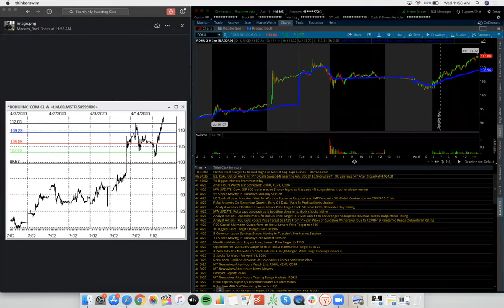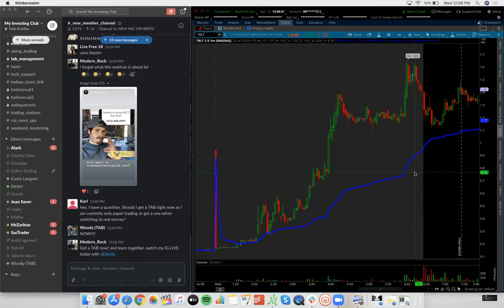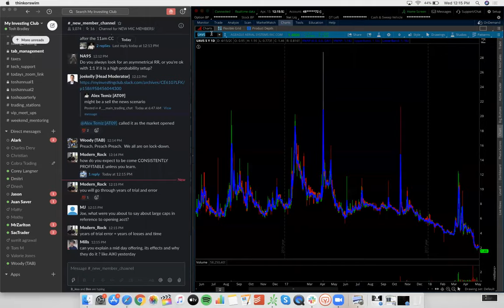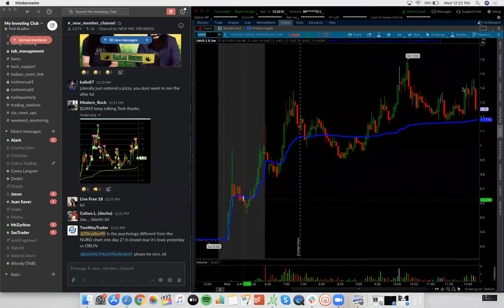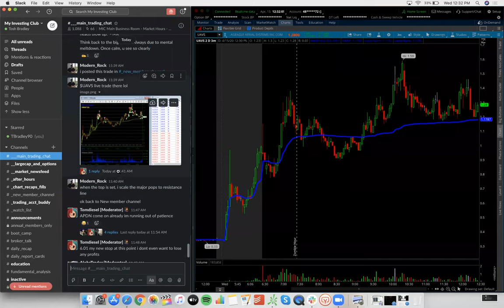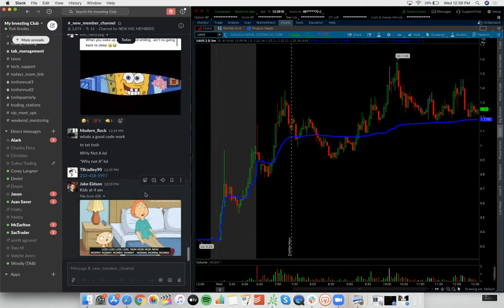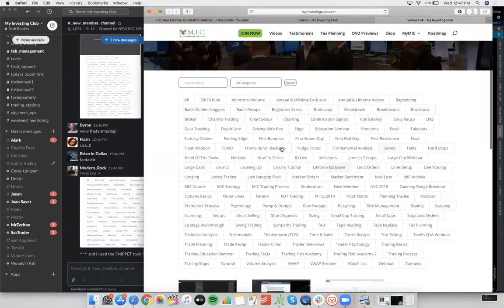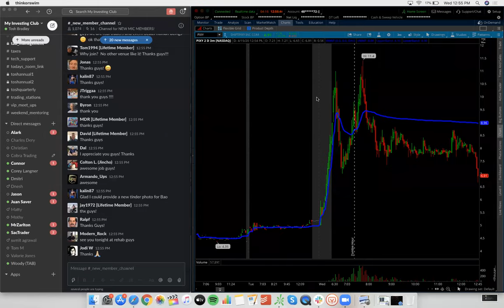How Much Money Do I Need To Start Day Trading?